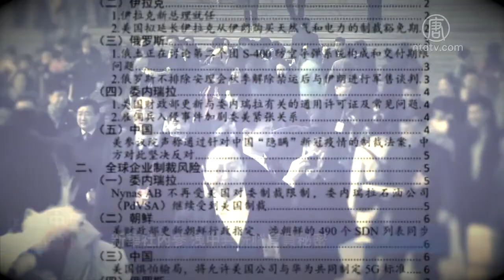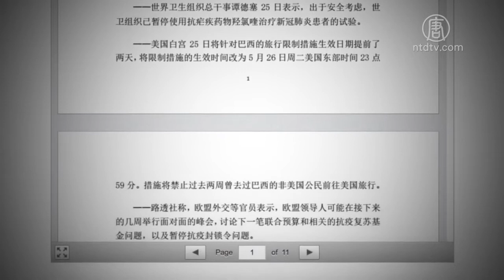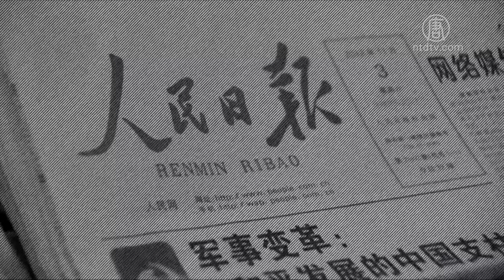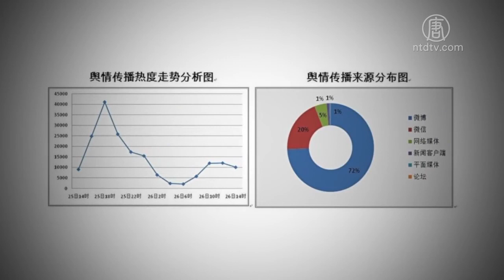新华社内参 泄中共洗脑官员秘密 720P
文章标题：【禁闻】新华社内参 泄中共洗脑官员秘密

【新唐人北京时间2020年10月24日讯】《大纪元时报》近期获得的一批中共内部文件，泄露了中共党媒新华社制作的“内参”所搜集的各种海外报导，大多是报喜不报忧，来忽悠中共官员的秘密。评论认为，中共不仅天天在洗老百姓的脑，也在洗内部官员的脑。

吹捧内容多，负面新闻少，是中共党媒新华社制作的“内参”的重要“特点”。

从《大纪元》获得的新华社舆情中心（中国经济信息社舆情监测分析中心）制作的《全球制裁风险周报》第12期（2020年5月6日-5月13日）可以看出，一些对中共不利的重要内容并没有收录其中。

例如5月12号，美国国会资深共和党参议员林赛．格雷厄姆（Lindsey Graham），率领多位共和党人共同推出法案，如果中共不配合，不能就疫情爆发给出完整解释，将授权总统川普对中共实施广泛制裁。

13号，川普把去年5月签署的行政令延长一年，继续封杀华为和中兴等中企。这些消息新华社舆情中心都没有收集在内。

而且它制作的“海外中共肺炎疫情舆情监测”声称，对海外媒体进行了全方位监测。不过，这份“严禁外传”的所谓“内部资料”大多在说其它国家疫情如何严重，对中共的负面消息只是少数，有些消息甚至被故意忽略。

例如，5月26号的“海外政要及媒体主要观点”一栏，搜集的都是前一天和中共无关，或间接赞扬中共的报导。而一些国际媒体在5月25号刊登的报导：《彭定康：中国利用疫情炫耀实力及欺负台湾香港》，却没有收录在内。

另外，《大纪元》获得的多个“涉华经济热点跟踪”文件，内容多是外界所谓“赞美”中国经济的评论。和上面提到的几个舆情监测内容类似，较少中共的负面消息。

另一份对大陆疫情防控及复工复产的舆情跟踪内部文件，则大多在吹捧国内疫情防控形势“较好”。而对中国企业在复工复产中出现的各类问题，很多都避而不谈。

旅美时事评论员蓝述表示，这是中共一贯的做法，那些内参大多报喜不报忧，在海外媒体中寻找对中共有利，或者小骂大帮忙的信息。

旅美时事评论员蓝述：“在海外受中共操纵的媒体，它们基本上就是按照中宣部下来的宣传口径写报导。然后再由所谓的《参考消息》、《大参考》转载回去，这种就是出口转内销，就是更为恶劣的一种办法。当然了，他们也会时不时选择西方世界左派的、有亲共色彩的媒体的一些报导。”

蓝述说，中共的洗脑是多个层次、层面同时进行的。年年做、月月做、天天做，这是他们的常态。不仅要洗老百姓的脑，也要洗内部官员的脑，目地还是维护中共统治的稳定性。

蓝述：“中共的高层为了保证各级官员基本上听话，能够跟着中共最高的那几个人的指挥转，而且这里面还牵扯一些中共不同派系的斗争。不同派系它也分别掌握在海外的一些媒体，然后不同派系在出口转内销这些新闻的过程中，他们也要把对自己派系有利的消息加进去。”

旅美时事评论员邢天行表示，新华社制作的内参，跟新华社的报导，在舆论宣传上必须一致，不可能是两个调子。其实是更精致的一种宣传手法，为了影响中共内部有相当级别的一些官员，尤其是无法自由获取海外消息的那些官员。

旅美时事评论员邢天行：“中共再更高层级的官员，就说中央一级的，他们有自己的消息来源。更不用提的就是中共还有它的军情部门。他们有他们个人的情报来源去搜一些东西。那是跟我们现在说的这个内参又是两回事儿。 所以说，从这个内参本身来讲，完全是中共宣传政策上的一个自欺欺人的结果。”

此外，《大纪元》获得的一批5月份的《全国两会网络舆情跟踪》文件显示，中共对每一个大新闻，民间舆论都非常关注。除了分析舆情传播热度走势，还会列出舆情传播来源。

采访/陈汉 编辑/王子琦 后制/陈建铭

然后人数。

大纪元

2005年1月12日